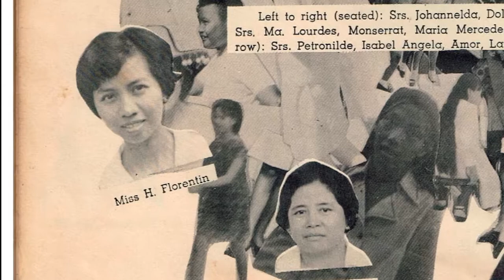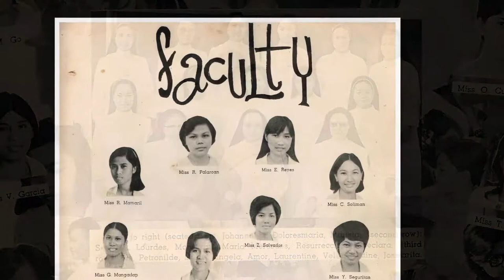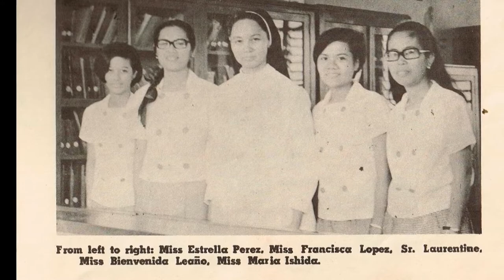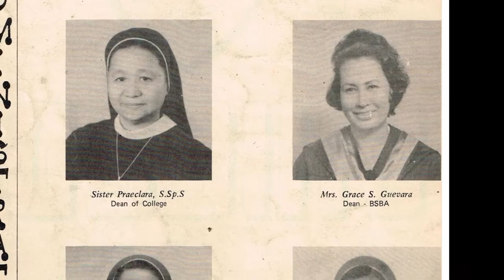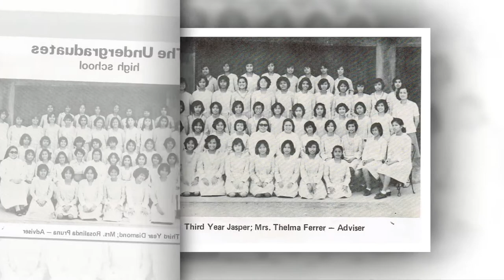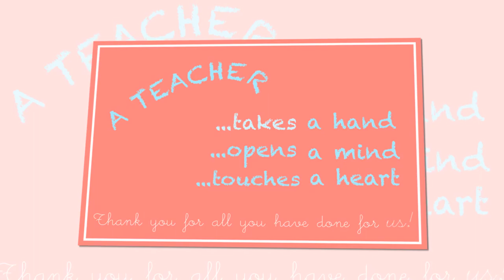A Tribute to CHST Teachers (Batch 1978)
A slideshow presentation for the teachers of Batch 1978 College of the Holy Spirit Tarlac.

The software that I used in this slideshow is ProShow Producer

If anyone wants to download it, Try using Freemake Download Freemake Video Converter.
After Installation just copy&paste the link of this video using Paste Url and then click on what type of file you want. (ex. AVI,WMV,MP4) But I prefer AVI or WMV.

Thank you I hope it brings you joy seeing this video :)